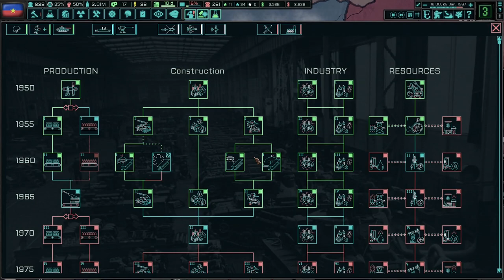Planting The Seeds Of Revolution In South East Asia! Hoi4 - TNO: The East Is Red #7